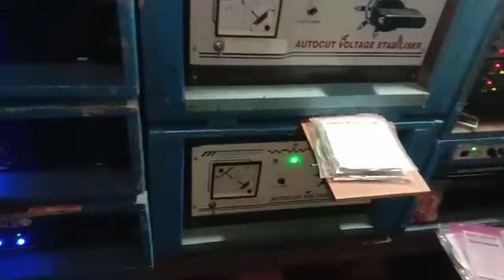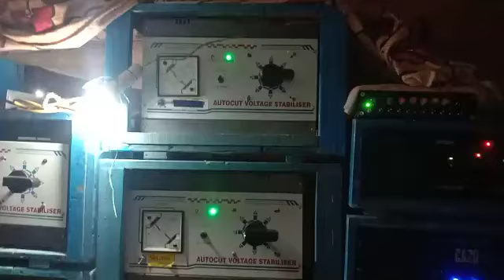Eid mubarak, এই ঈদ উপলক্ষে কাঁথি তেই ডিজে বক্সের কম্পেটিশন এ, এ কি ঘটলো দেখুন